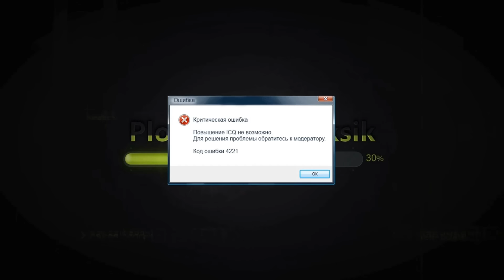[Артур, Даша, Тёма, Таня] - Пауки пришли Lethal Company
Главы:
0:00 [Артур, Даша, Тёма, Таня] - Пауки пришли  Lethal Company
0:02 ICQ